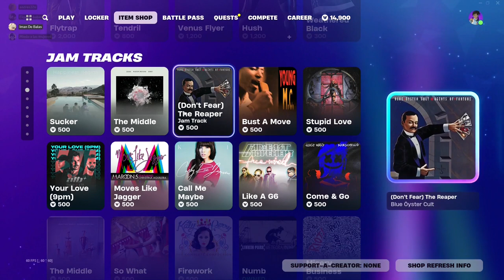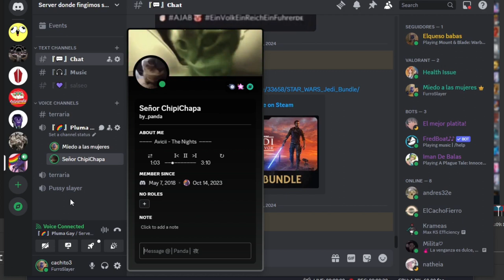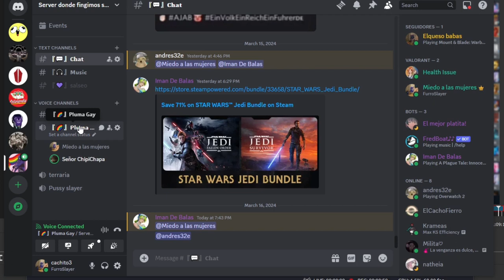[Clips que no pienso editar parte 11 Fortnite]